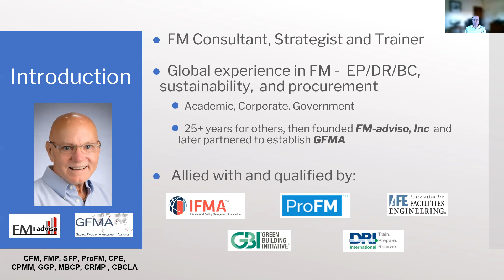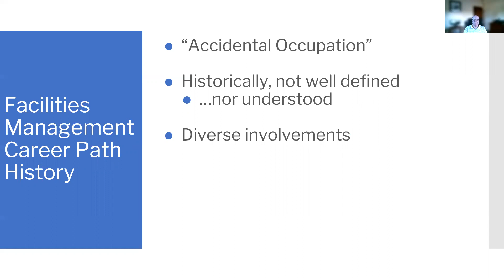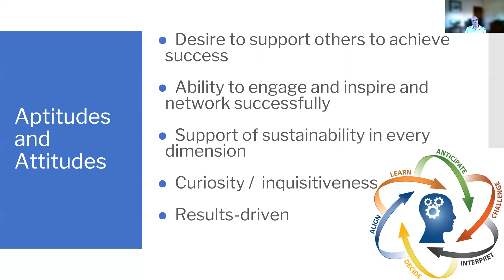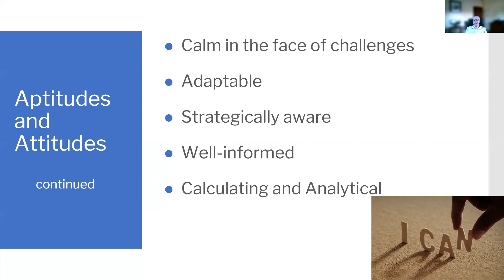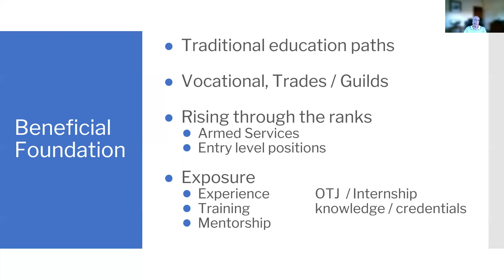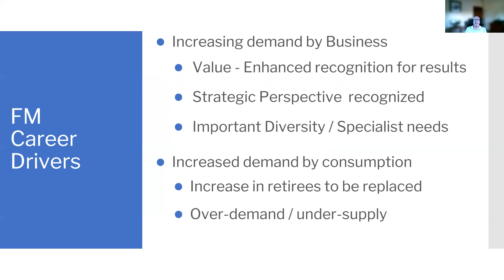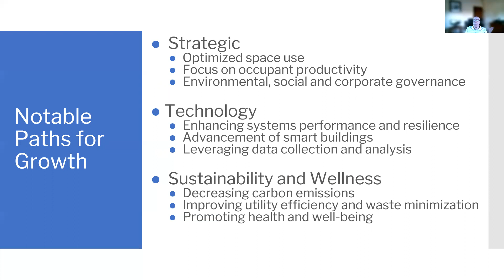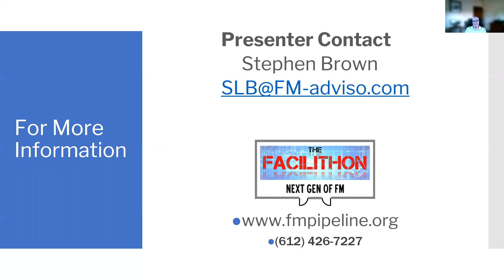05 - FaciliTopic - Career Paths in Facility Management - SBrown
This video is part of the FaciliTopics© series, from the nonprofit FM Pipeline Team, Inc. FaciliTopics© are short lessons on the Facility Management industry, intended to give you an overview of one topic.